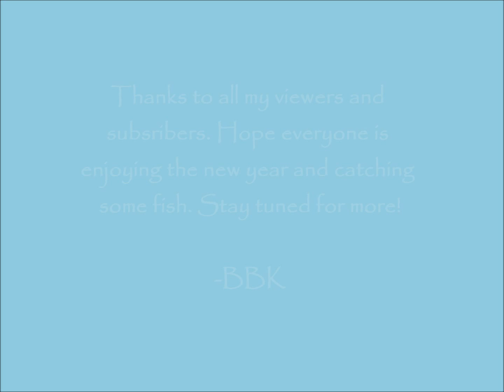Houston Bass Fishing (Spring 2015)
Caught my first 5 bass of 2015. Can't wait to get back out there. Had a great day on the bayou last weekend with my buddy Michael check his videos out

Tight Lines Friends.

-BBK